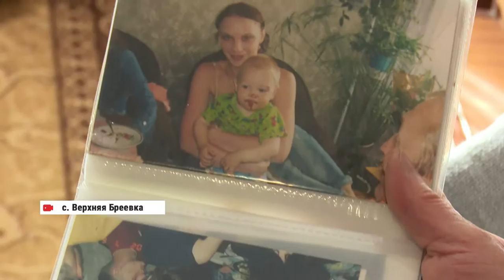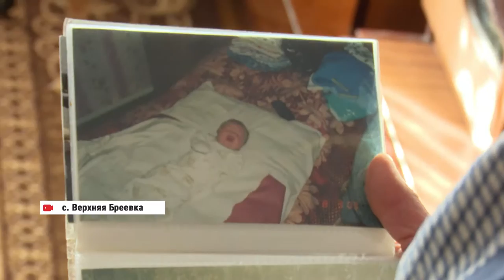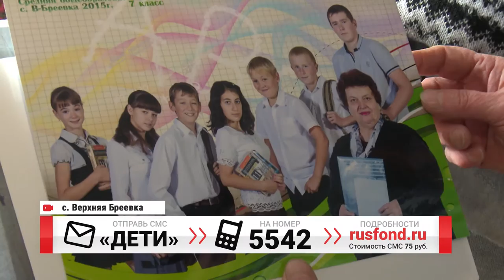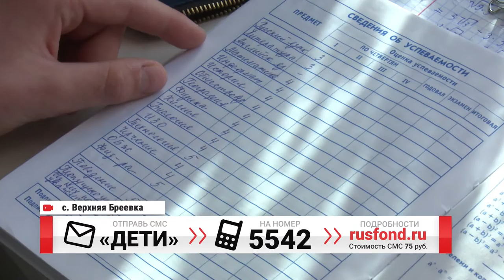У Коли Ладыгина из Приморья сразу 2 диагноза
«От сердца к сердцу»: у Коли Ладыгина сразу 2 диагноза

Восьмой канал совместно с благотворительным фондом «Русфонд» продолжает серию сюжетов нашего нового проекта «От сердца к сердцу», который призван помочь детям из Приморья, страдающим серьезными заболеваниями, получить материальную помощь на дорогостоящее лечение. На этот раз в вашей помощи нуждается Коля Ладыгин из села Верхняя Бреевка Чугуевского района. Мальчик живет с мамой и бабушкой. Средств на приобретение дорогостоящей инсулиновой помпы у семьи нет: к тому же сахарный диабет 1 типа у Коли диагноз не единственный. 10 лет назад у мальчика обнаружили злокачественную опухоль.